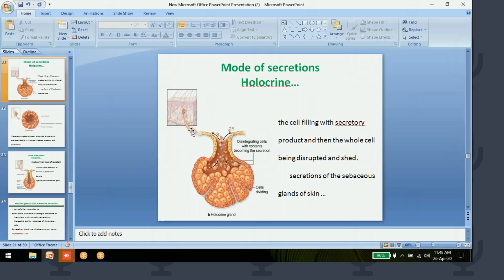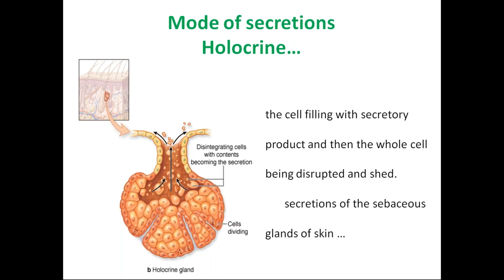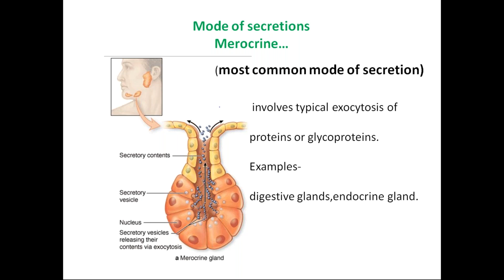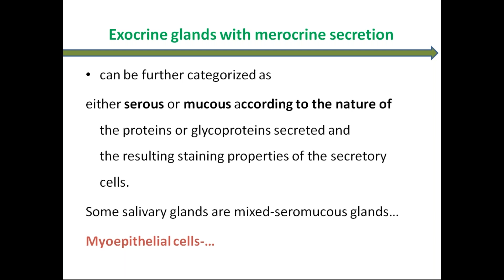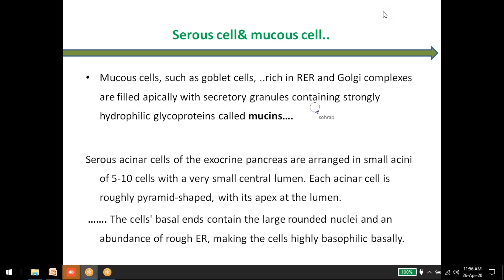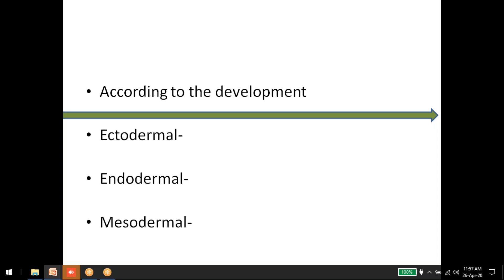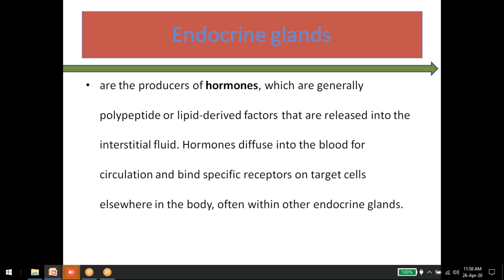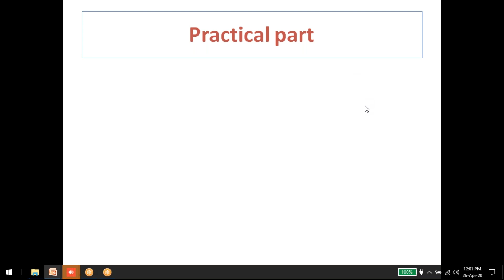Online 1st & 2nd Year Class By Prof. Dr. Dider Hossain Chowdhury Part 2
26, April,  2020
Online 1st & 2nd Year Class By Prof. Dr. Dider Hossain Chowdhury Attendees
Class Date
April 26, 2020 11:05 AM BD Time
Class Duration
25 minutes
Number of Attendees
72